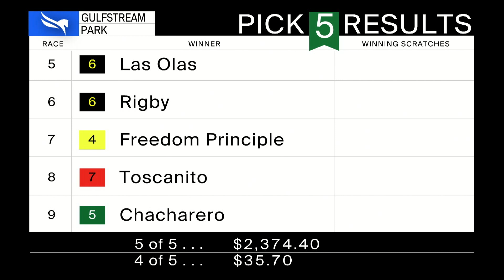Gulfstream Park October 8, 2023 Race 9